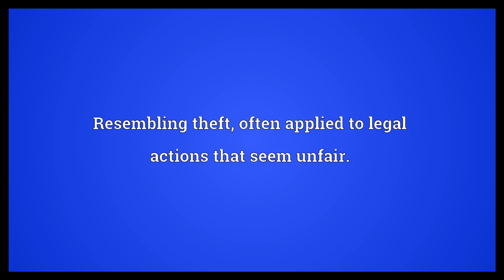Larcenous Meaning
Video shows what larcenous means. Given to larceny, tending to thievery.. Resembling theft, often applied to legal actions that seem unfair..  Larcenous Meaning. How to pronounce, definition audio dictionary. How to say larcenous. Powered by MaryTTS, Wiktionary